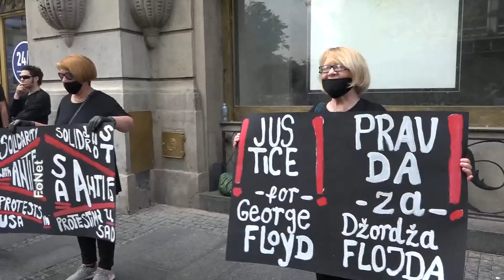2020.06.08. - A világon szinte mindenhol, Belgrádban is tiltakoznak a rendőri erőszak ellen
Ma temetik el a 46 éves George Floydot, aki a faji megkülönböztetés és a rendőri túlkapás áldozata lett.